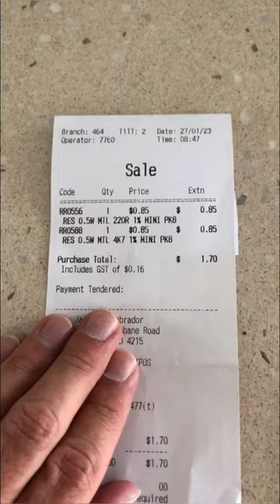Nintendo DS TV Out for $2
Watch the full build video